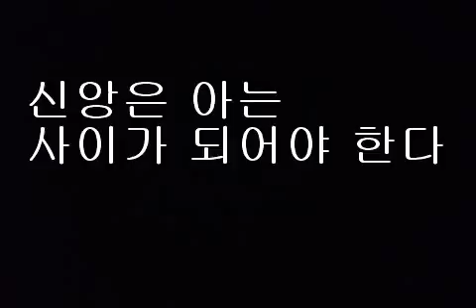20161029aa,신, 신앙은 아는 사이가 되어야 한다